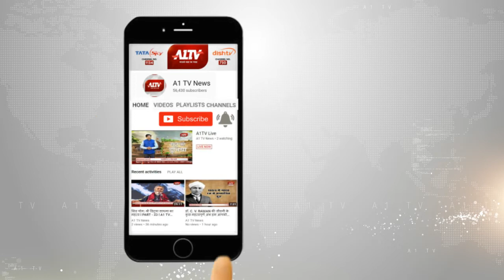टोंक : मंत्री जूली और कांग्रेस संगठन पदाधिकारियों में विवाद | A1TV